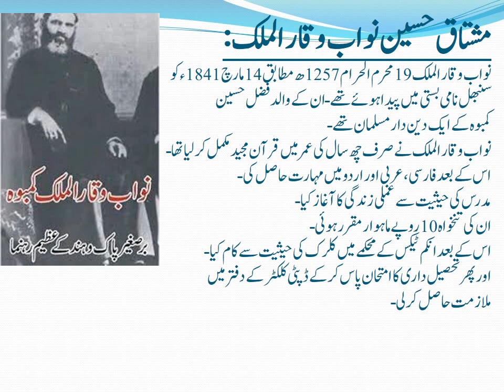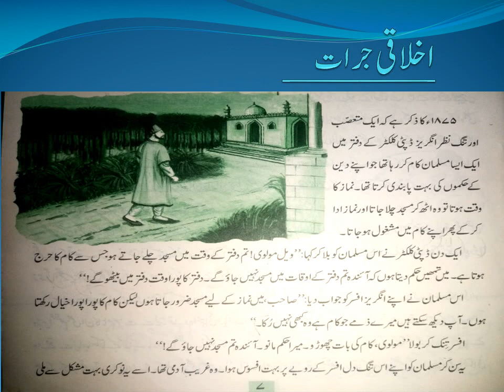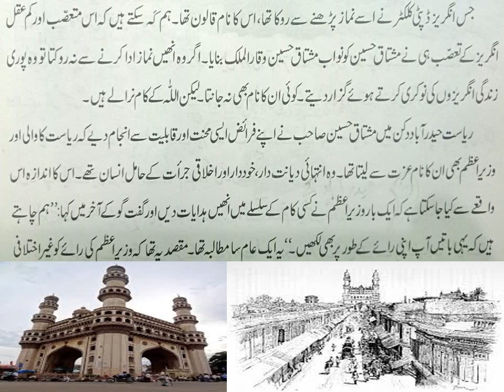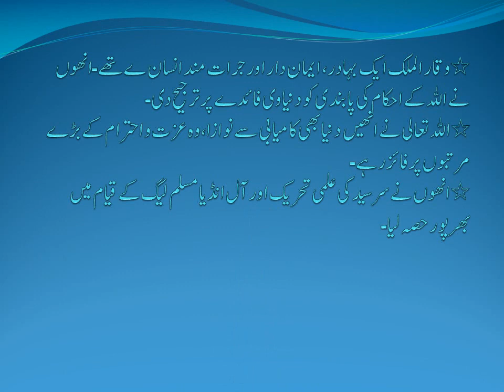Video Lecture of Urdu for class 8th